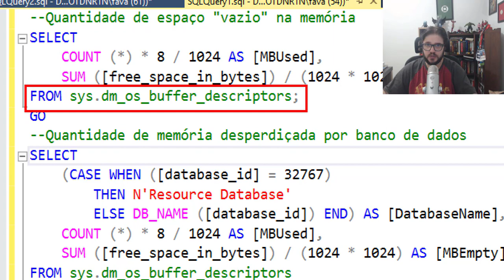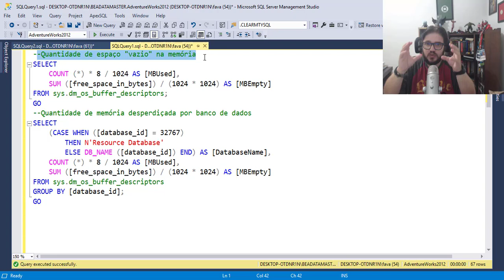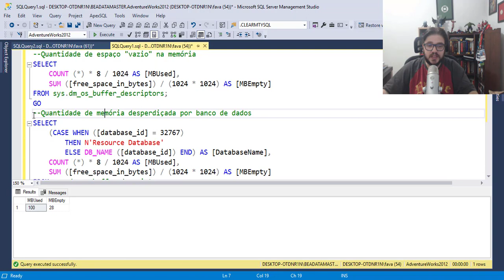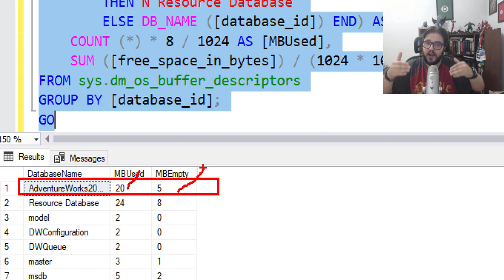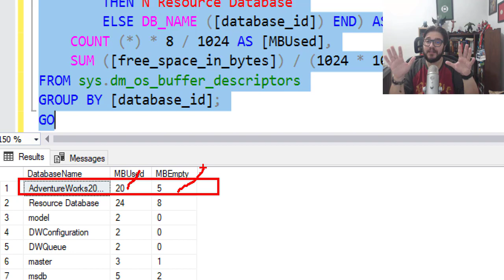Dicas para um DBA Iniciante - Diagnosticando "memory loss"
No vídeo de hoje quero discutir com vocês como podemos verificar se o SQL Server está alocando espaço de forma ineficiente na memória RAM e também descobrirmos como diminuir esse problema.